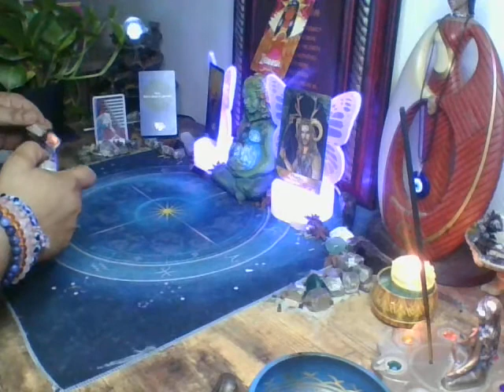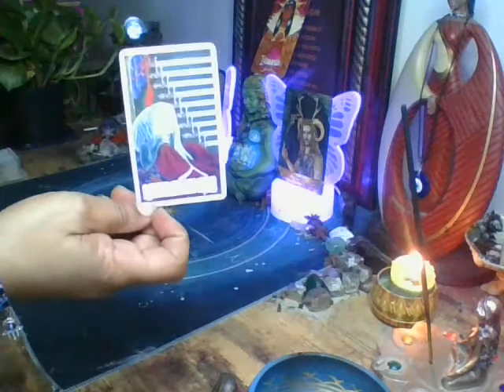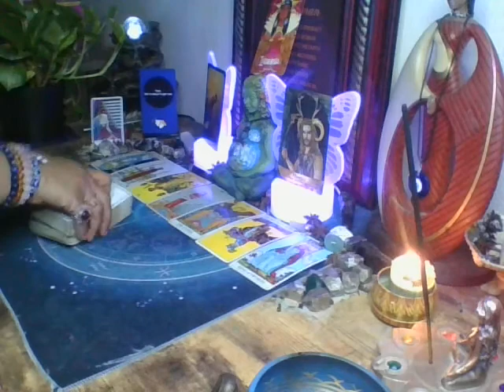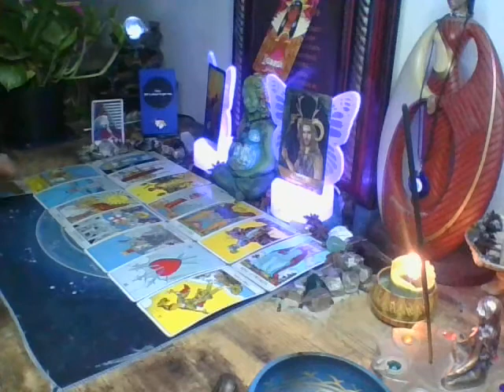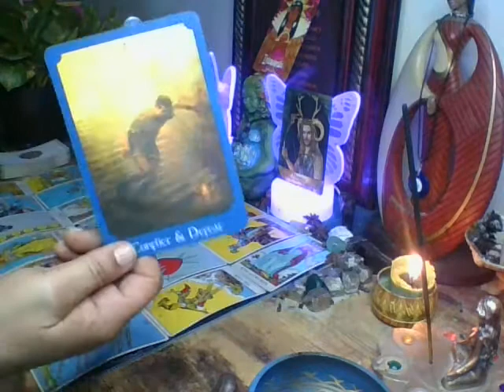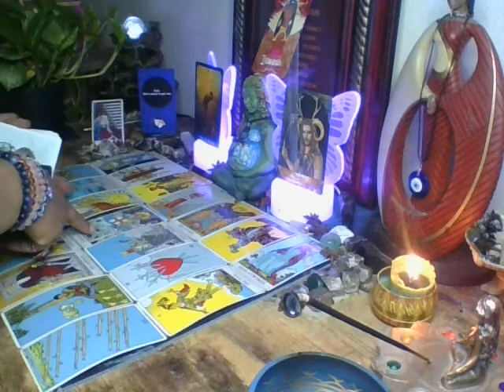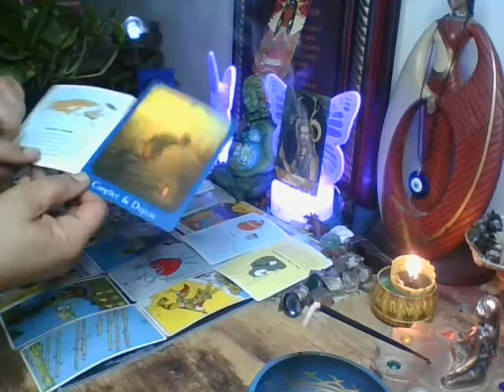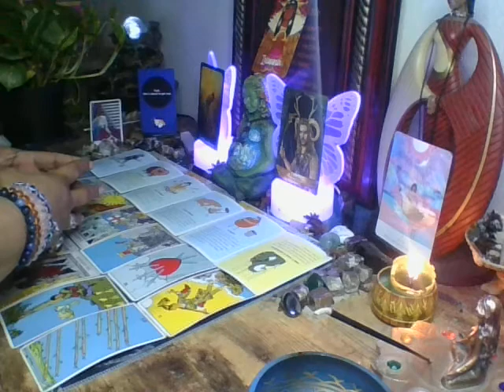THEY ARE BEINGS WITH SHARED MINDS. THEY DESRVE EACH OTHER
General tarot card reading for the collective. Please only take what resonates. Power of a woman , symbol of supremacy!